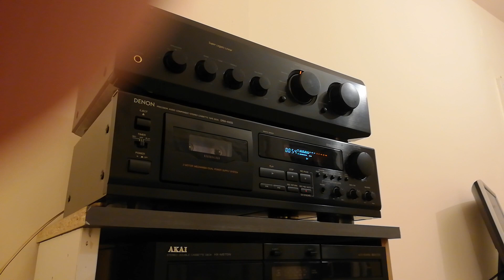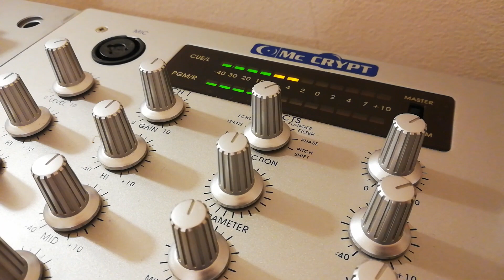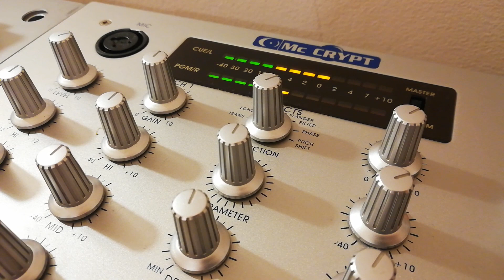Marius Dragomir - Kasha-mi Vine Cate Odata (HQ AUDIO)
Album Romanesc semnat de Marius Dragomir, lansat in 1996 . Acest album vizionar a venit in intampinarea publicului cu un sound unic la acea vreme, chiar putin ironic numit KASHAI MUSIC...combinatia de muzica pop-house-techno cu influente de muzica autentica romaneasca de pe plaiurile ardealului, il face pe Marius Dragomir poate chiar parintele muzicii mioritice combinata cu muzica electronica in voga. Calitatea este trasferata wav de pe caseta de prima `presa`
Muzica mea nu contine sunet de fond , joase si inalte taiate pentru a fi eliminate pacaniturile produse de vinil, sunet original , nemasterizate si fara EQ From vinyl, exported with best quality, raw sound directly from vinyl.